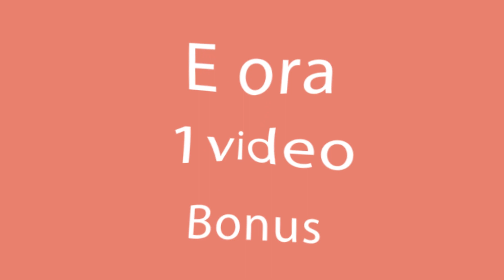Bastano solo 3 ingredienti e le cosce sono pronte!| Cookrate - Italia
Ingredienti:
cosce di pollo - 8 pz
amido di mais - 15 g
aglio granulato - 2 g
coriandolo - 2 g
paprika - 5 g
marinare 30 min
pangrattato - 200 g
NEL FORNO 180° C / 40 MIN